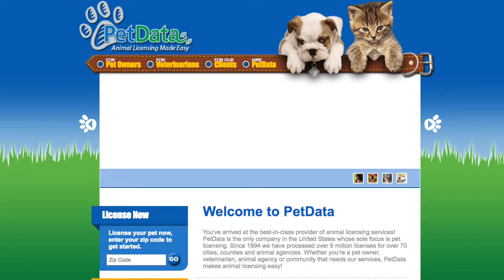License your pets!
Licensing your pet has many benefits including a free ride home if they get lost. Licensing your pet is easy and inexpensive, and helps fund animal health services in KC.